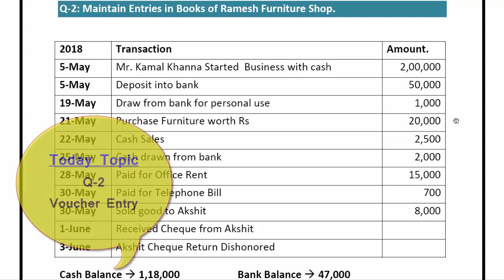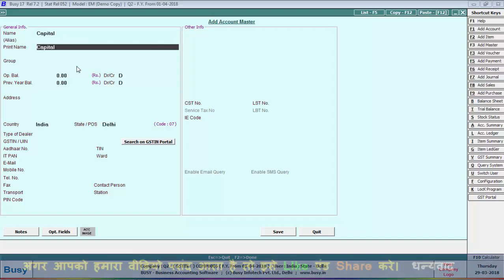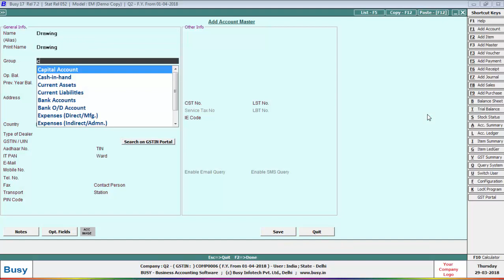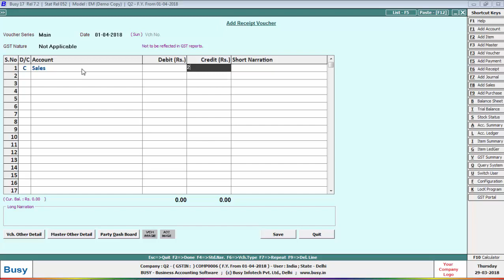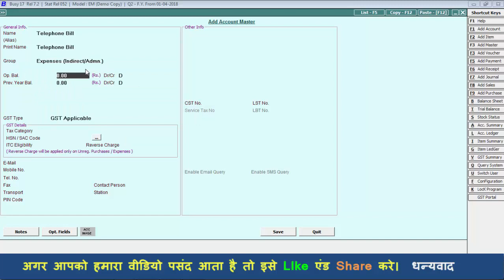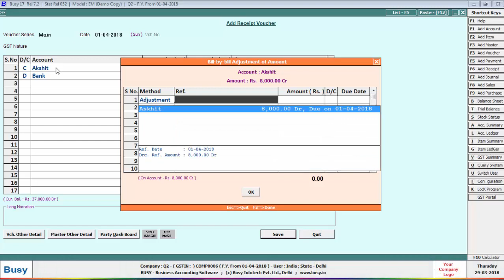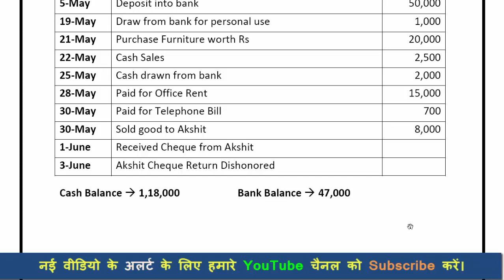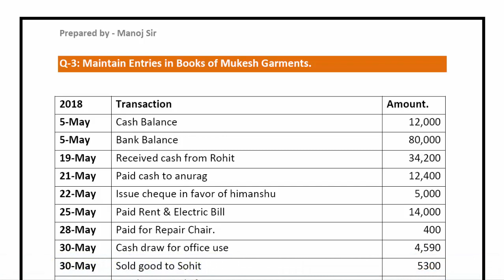Busy Tutorial - How To pass Voucher in Busy | Advance Busy Tutorial in Hindi | Busy Online classes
Hello All
Voucher Entry
Contra Payment receipt sales and purchase
Table option and its attribute description for create web pages in Html,